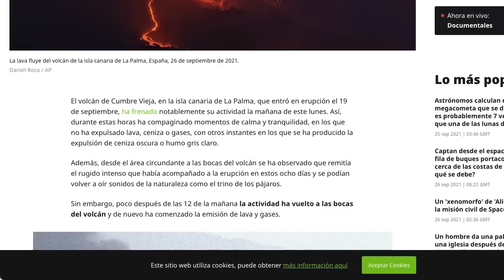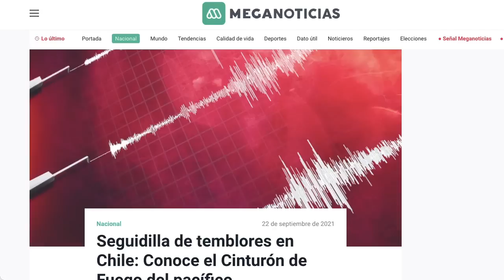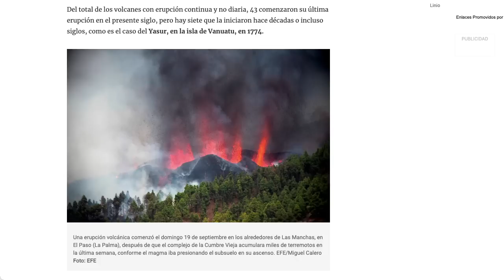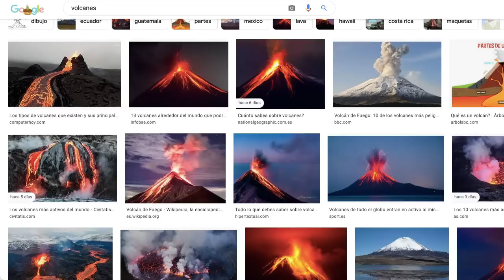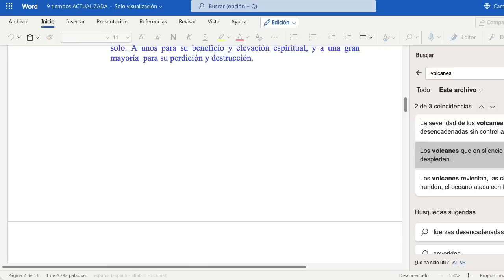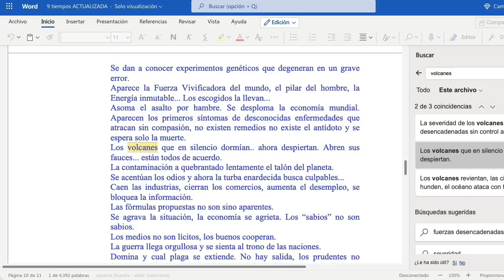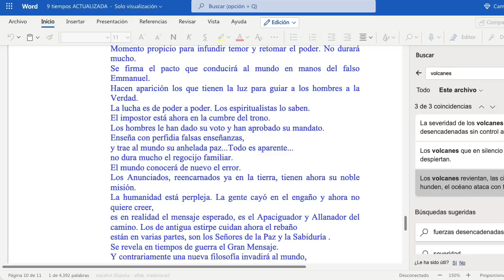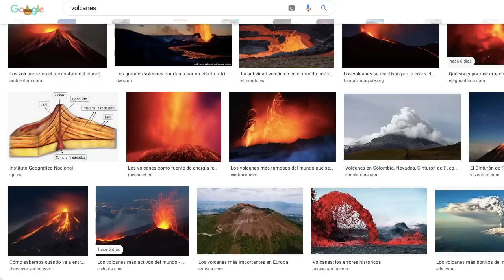¿Qué esta pasando con los volcanes del cinturón de fuego del pacífico? 🌋 🌊 🌎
Desde que comenzó el siglo XXI la activación de esta zona del planeta ha sido notable, pero en los últimos años se ha ido intensificando la actividad sísmica y volcánica del cinturón de fuego, ¿a qué se debe?, analizamos las noticias actuales y comparamos con mensajes ancestrales para encontrar respuestas.